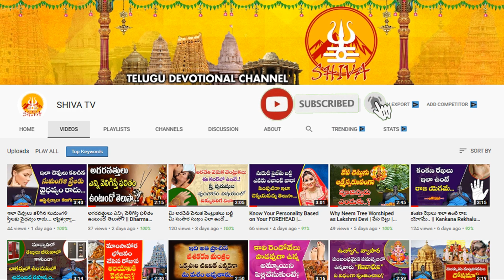ఆరోగ్యం, ఐశ్వ‌ర్యం కావాలంటే శుక్ర‌వారం ఇలా స్నానం చేయండి || Machiraju Kiran Kumar || Shiva Channel